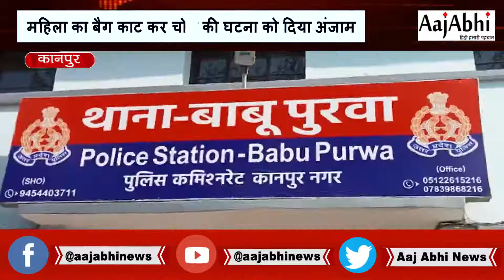कानपुर: महिला का बैग काट कर चोरी की घटना को दिया अंजाम..